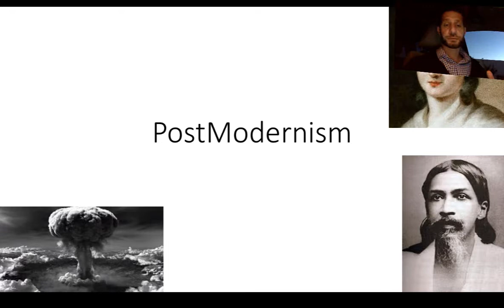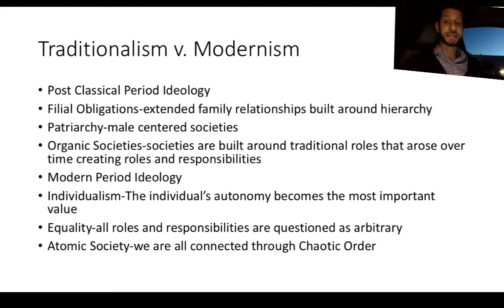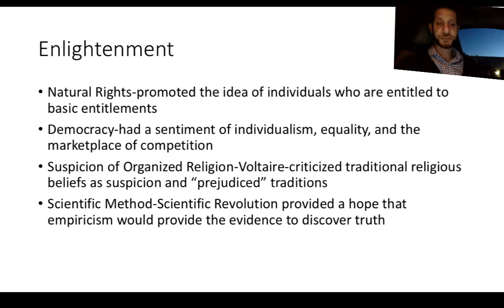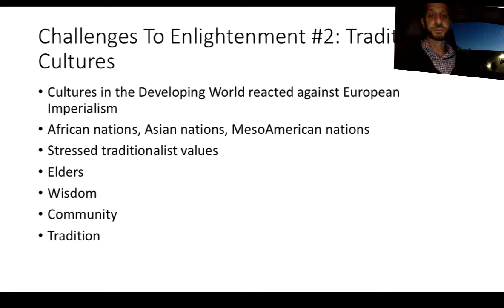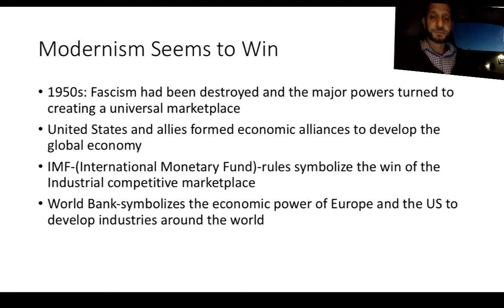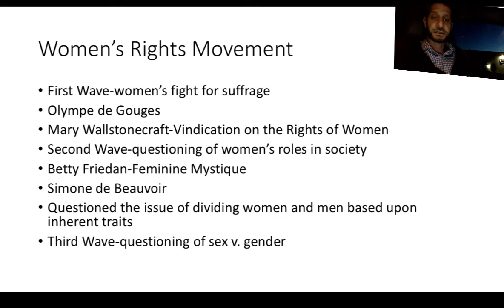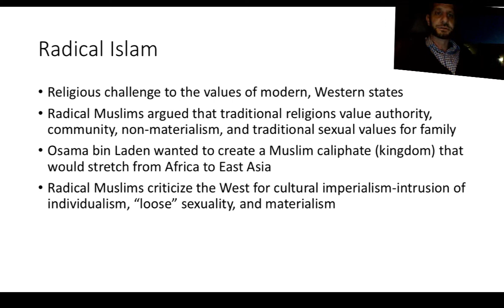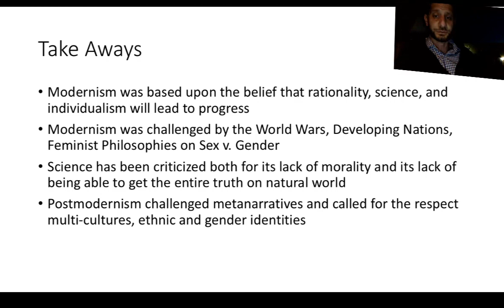Postmodernism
Unit Religious and Philosophical Viewpoints

Table of Contents:

01:02 - Traditionalism v. Modernism
03:35 - Enlightenment
04:46 - Challenges To Enlightenment #1: Romanticism
06:23 - Challenges To Enlightenment #2: Traditional Cultures
07:37 - Challenges to Enlightenment #3: World Wars
08:31 - Modernism Seems to Win
09:00 - Women’s Rights Movement
11:03 - Questioning of Science
12:48 - Radical Islam
13:47 - Post Modernism
14:14 - Post Modernism
15:38 - Take Aways